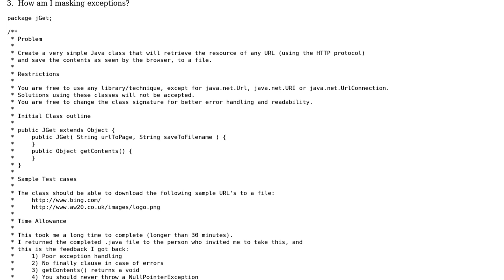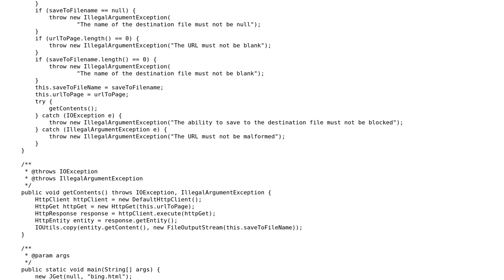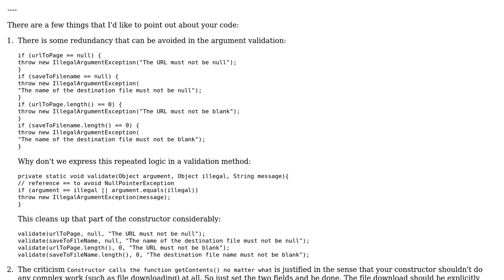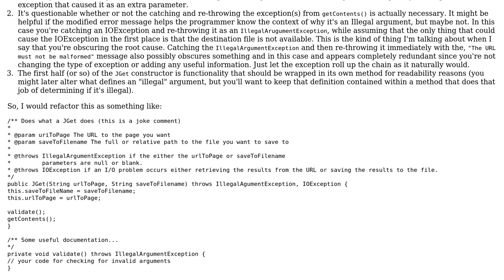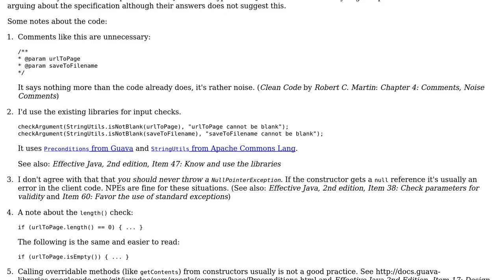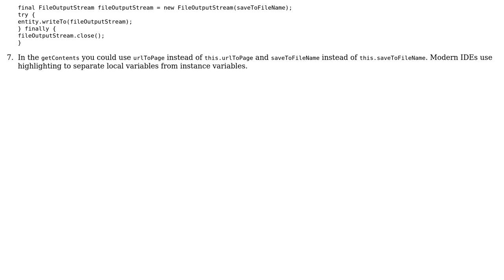Code Review: Exception handling, et al - How do I make this web downloader not "poor"?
With thanks & praise to God, and with thanks to the many people who have made this project possible! | Content (except music & images) licensed under CC BY-SA | Music | Images & others | With thanks to user palacsint user jefflunt user Dave Babbitt user Adam user 200_success and the Stack Exchange Network Trademarks are property of their respective owners. You are responsible for your own actions.